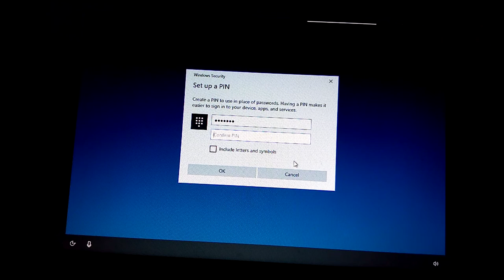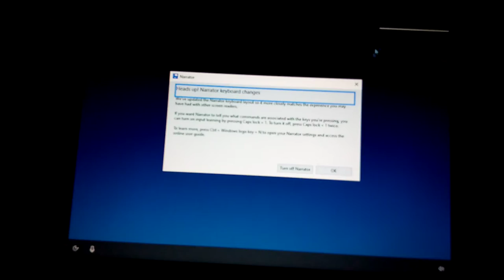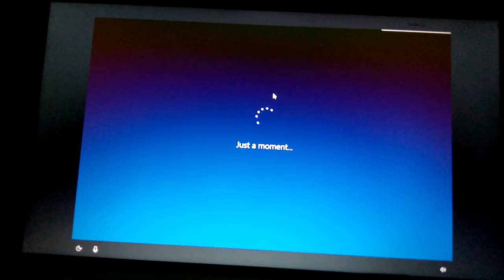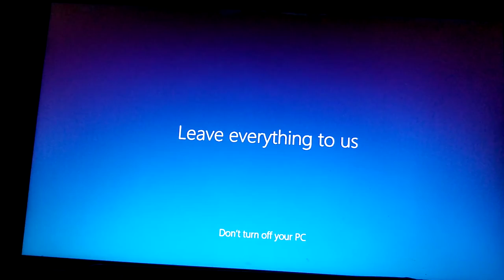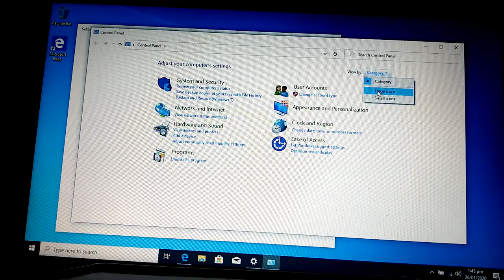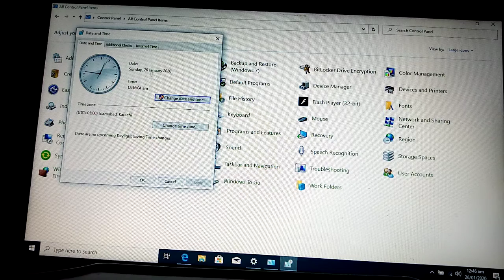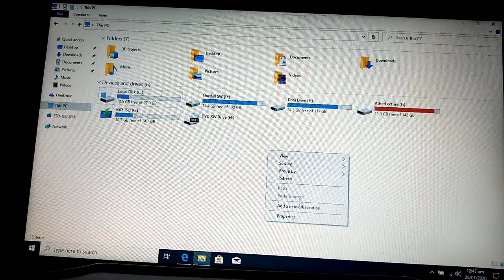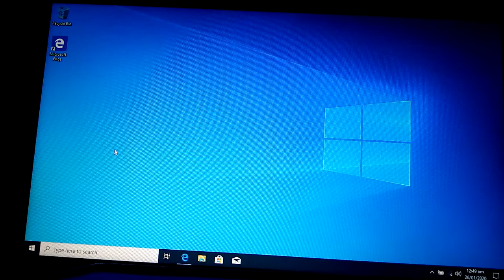WIndows 10 Part 3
Regards...
By: Syed Ather Ali Bukhari